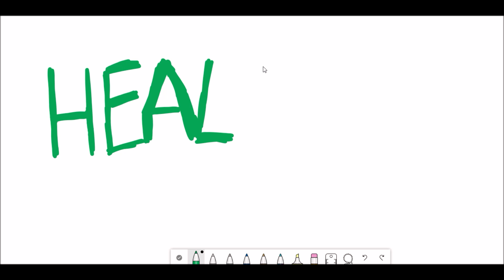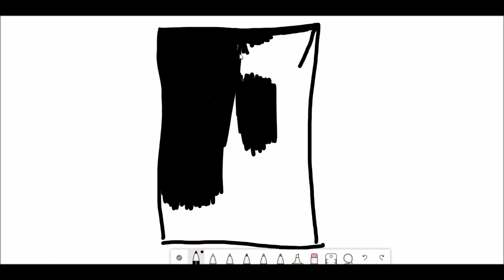Deep Medicine - Eric Topol (Overview & Thoughts)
So I love a good book, so I thought I would do something a bit different and discuss my thoughts and take home messages from Eric Topol's most recent book, "Deep Medicine: How Artificial Intelligence Can Make Healthcare Human Again".